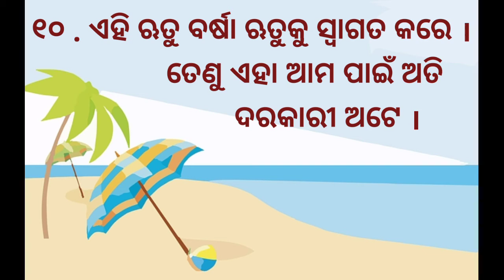ଗ୍ରୀଷ୍ମ ଋତୁ ରଚନା / 10 lines odia short essay on Summer season.